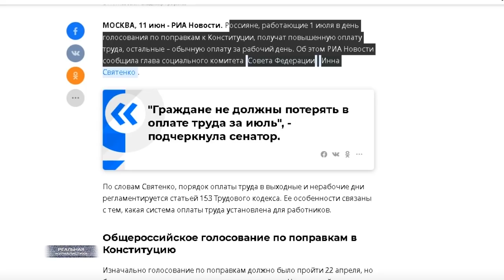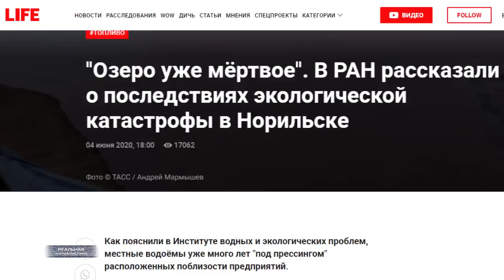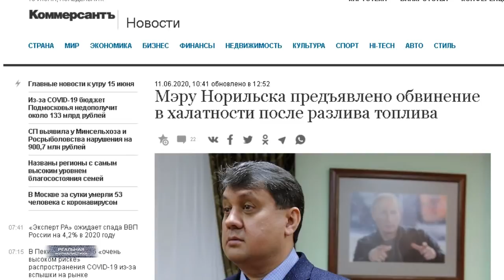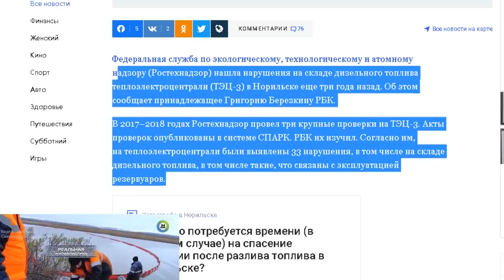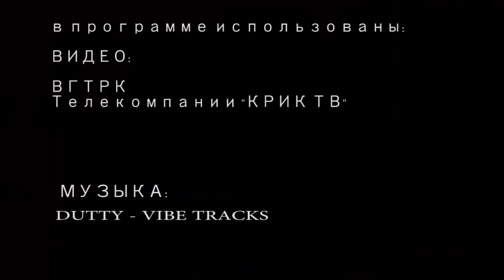146% россиян одобряют внесение поправок в Конституцию / ЧП в Красноярском крае: крайних назначили!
Как только нас не зазывают на это голосование. В ряде городов, включая Москву, призы-подарки обещают разыграть для пришедших на участки. Причем, не хилые такие подарки - от мобильных телефонов и компьютеров - до квартир. Вот это ничего себе. А говорили - бюджеты треснут. Или вот. Работающие 1 июля россияне получат повышенную оплату труда.
Экологическая катастрофа в Красноярском крае. Прошло две недели. И? Каковы результаты? В смысле, кто виноват и что делают? Ну, давайте посмотрим. Последствия аварии все еще разгребают. Разгребать, уверен, будут долго. Конкретики нам никто не даст. В обозримом будущем - точно. Все, что там происходит сейчас в строжайшем секрете держатся. Угадайте, почему? Дальше. В минувший четверг, аккурат в канун главного государственного праздника кстати, в отношении мэра Норильска возбудили уголовное дело по статье халатность. Чиновник якобы не своевременно сообщил о случившемся, не ввел режима ЧС.. и бла-бла-бла. Кстати.. по сей день человек продолжает исполнять мэсркие обязанности.
Это "Реальная журналистика".. все, КАК у людей. Поехали!